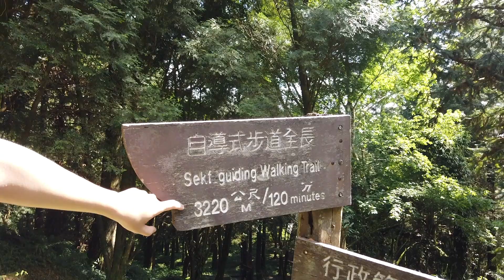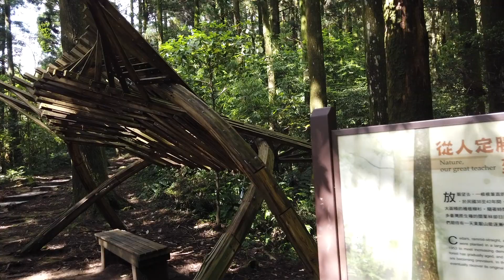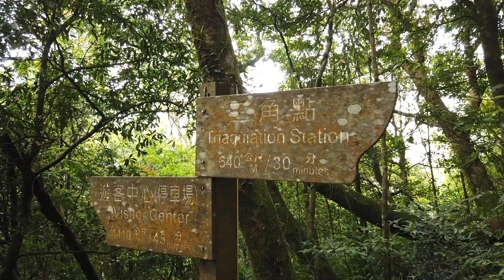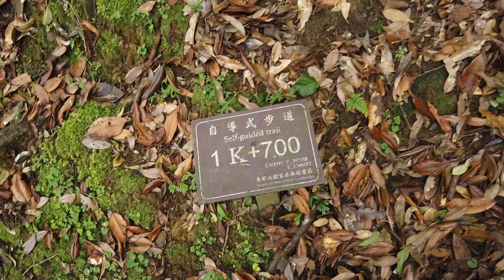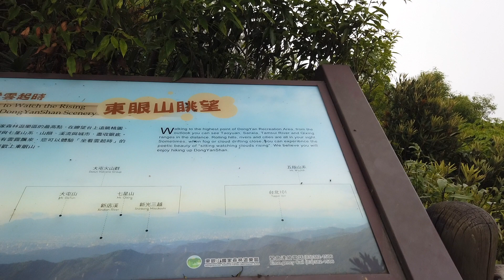鐵腿東眼山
真是太天真了...小看了東眼山的難度，越到後段坡度越陡，不過園區裡的景色實在美到爆表，大大補充了仙氣點數。